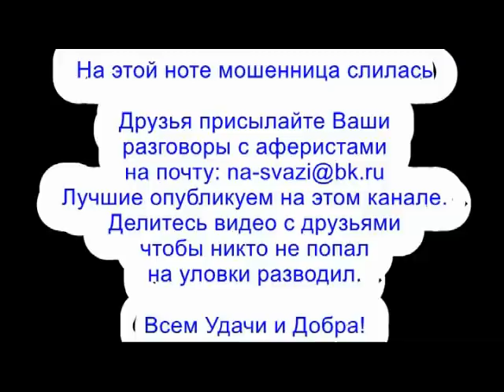✅ ТорХовый робот с подушкой безопасности / мошенники звонят по телефону